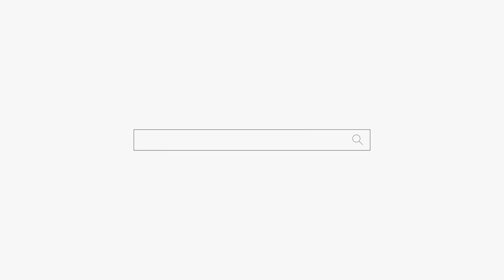지금처럼 살면 절대 장가 못 갑니다! 용군TV 작두장군 용궁선녀 (부천점집 부평점집 인천점집 유명한점집 용한점집)